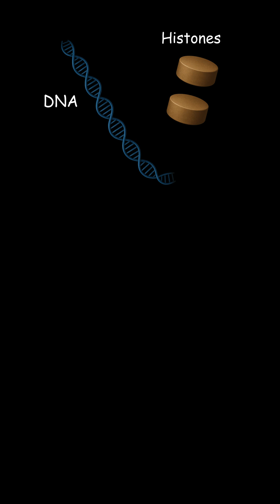Your Cells are Hiding 74 billion kilometers of DNA!🧬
Did you know your DNA is longer than you are?
That’s right! Your DNA stretches over 2 meters long—yet it fits inside a cell nucleus that’s just micrometers wide. 🤯
How does it fit? Through brilliant biological packing!
DNA wraps around proteins called histones, coils up into chromosomes, and fits into your cells with mind-blowing precision.
In fact, if you stretched out all the DNA in your body, it would reach over 74 billion kilometers—enough to go from the Sun to Pluto 12.5 times!
💡 Learn how nature’s most important molecule is packed, coiled, and condensed to perfection.
🎥 Biology made simple. Science for everyone.